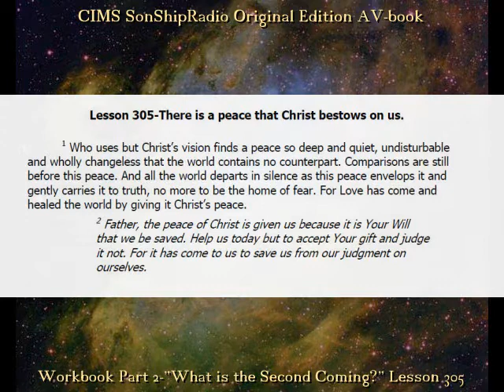OE Lesson 305 -- CIMS SonShipRadio OE (av)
OE Lesson 305 --"There is a peace that Christ bestows on us."